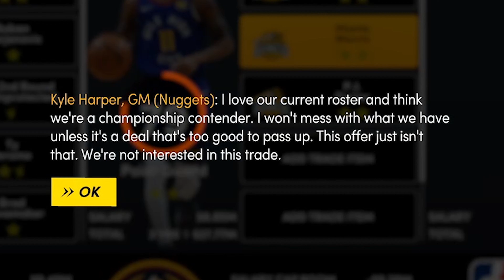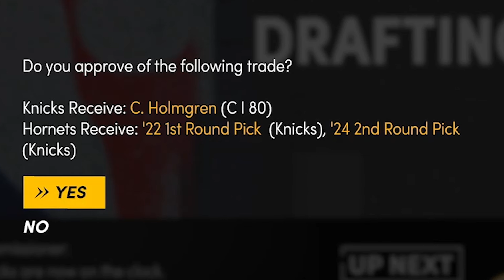We picked up an ALLSTAR in the offseason||SuperSonics Rebuild Episode 4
We sim the rest of the season and move to the offseason.